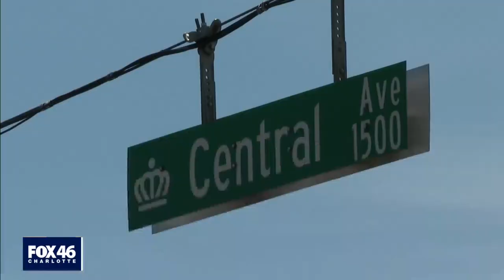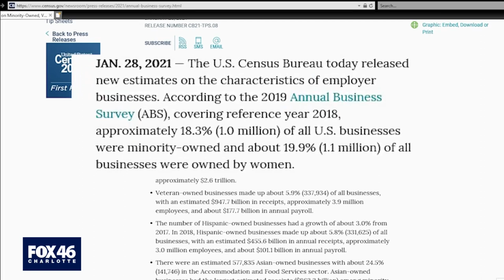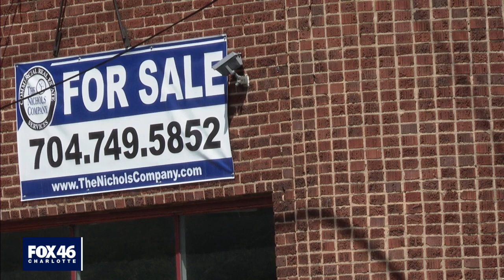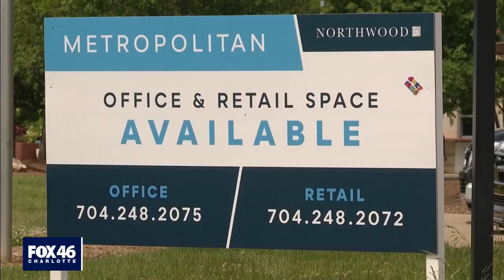Local barber shop owner hoping for less racial disparity after almost losing location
Damian Johnson is one of the owners of no grease barbershop. There are six locations in charlotte including ones in uptown and south park mall. The community rallied behind him and his brother after they almost lost the mall location.